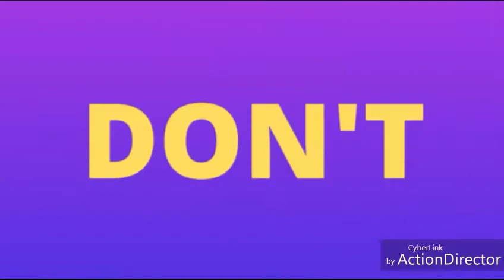LPS GIRLS ep : three ( DON'T JUMP )